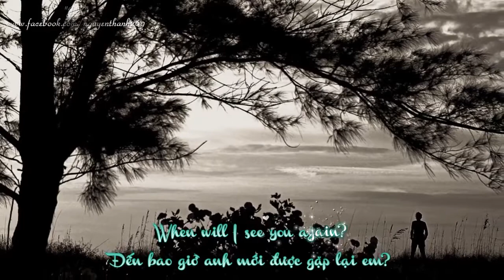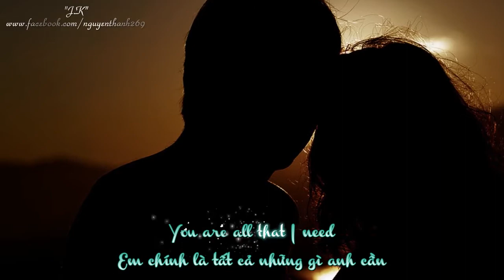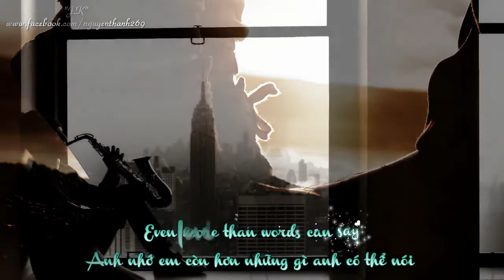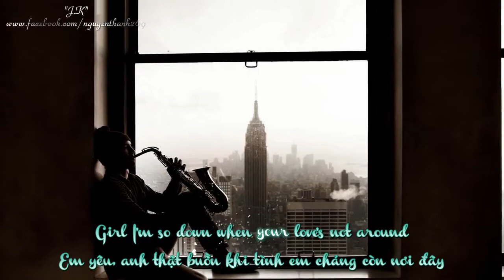Miss You Like Crazy - The Moffatts - Lyrics (no ads)